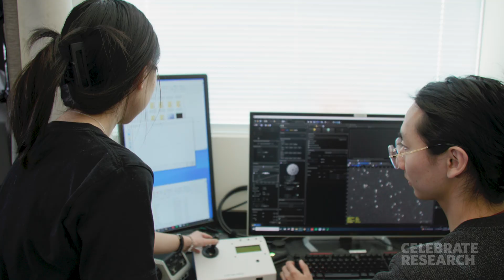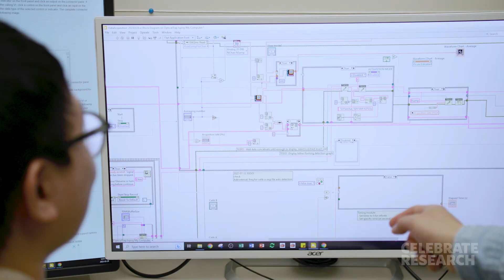Isaac Li - 2023 UBCO Researcher of the Year, Natural Sciences and Engineering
Assistant professor Isaac Li investigates and visualizes cells’ physical interactions at the single molecule level, with an eye to developing better disease treatments.